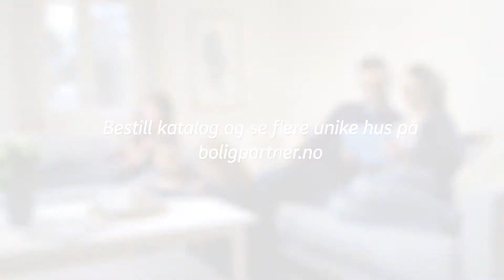Sagatun fra BoligPartners Herskapelig-serie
Sagatun er inspirert av den herskapelige byvillaen.